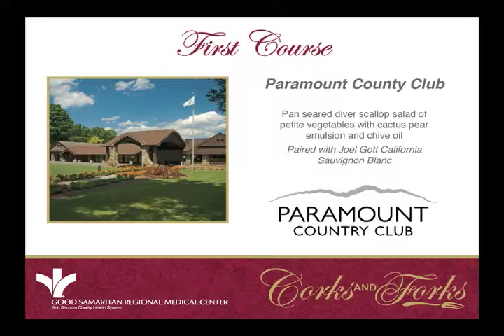segment 1 10:29